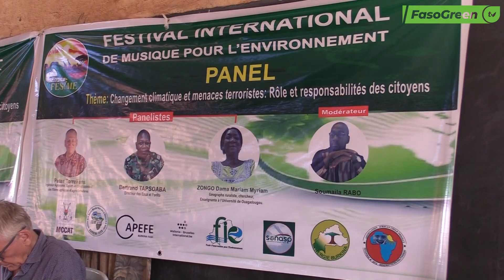FESIME: La 2ème édition lancée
Le 14 juin 2024, à Ouagadougou, le Comité d'Organisation du Festival International de Musique pour l'Environnement (FESIME) a lancé la 2ème  édition avec un panel portant sur le thème "Changement climatique et menaces terroristes : rôles et responsabilités des citoyens". L'objectif de ce panel était de sensibiliser les participants aux conséquences du changement climatique, et de souligner l'importance de toute action contribuant à une gestion durable des ressources naturelles et environnementales au Burkina Faso pour un développement durable.